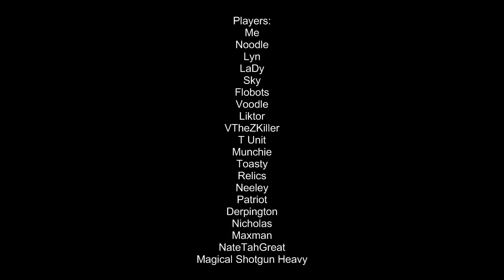Garry's Mod: Trouble in Tinkle Town 2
Numbah 2.

Music in order:

Painis Cupcake Theme Remix by Asahnoln
Conker Live and Reloded OST - Pooland
Scott Pilgram VS The World The Game - Cheap Shop